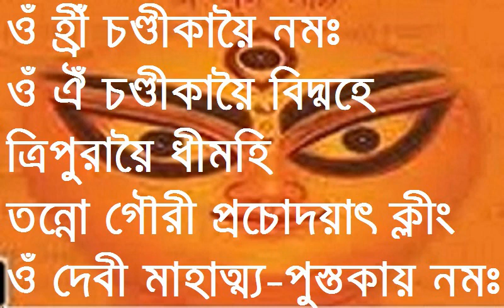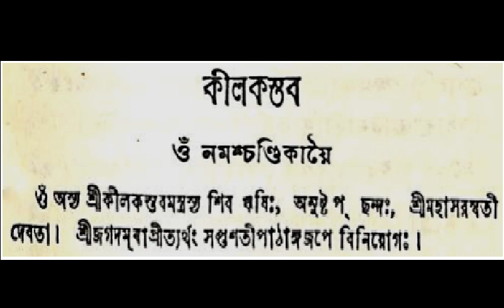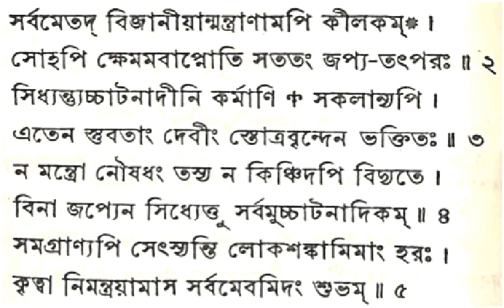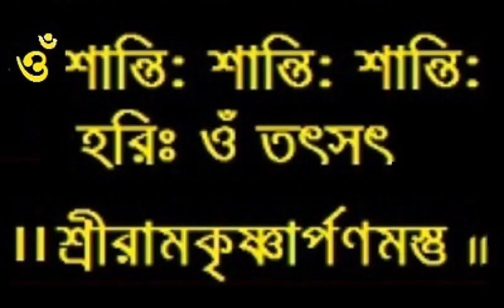Sri Sri Chandikatha - 5 I Kilaka Stava-2 I Baranagar Ramakrishna Mission Devotees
শ্রী শ্রী চণ্ডীকথা - ৫ । কীলক স্তব-২ । ভক্তবৃন্দ বরানগর রামকৃষ্ণ মিশন